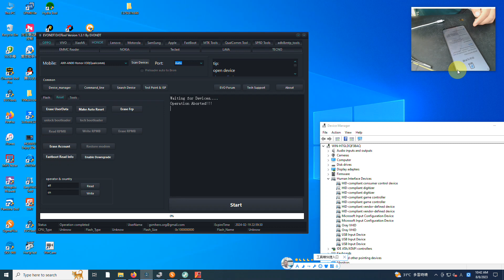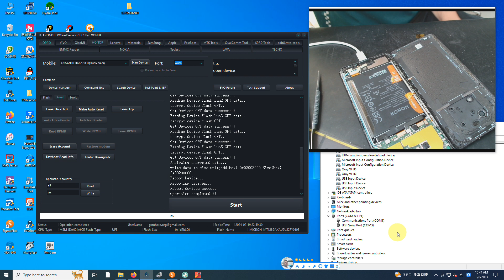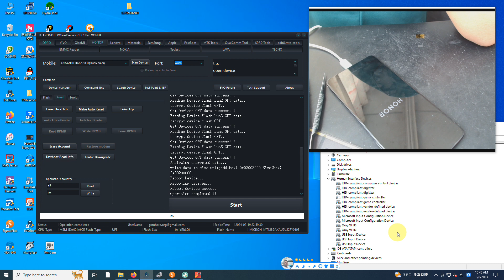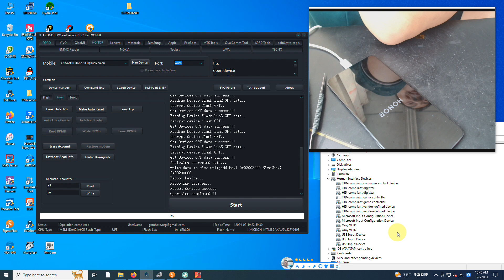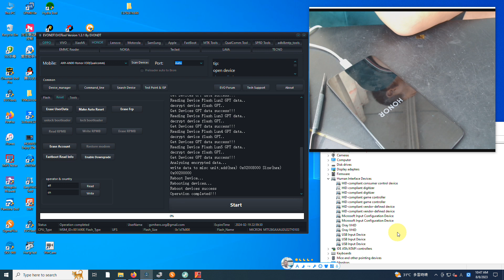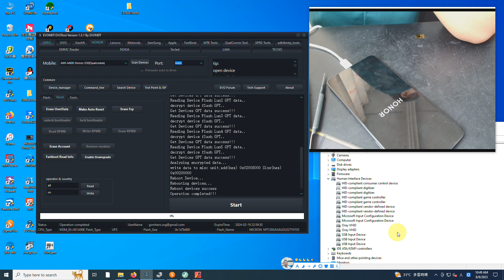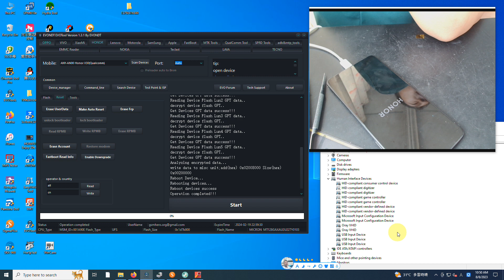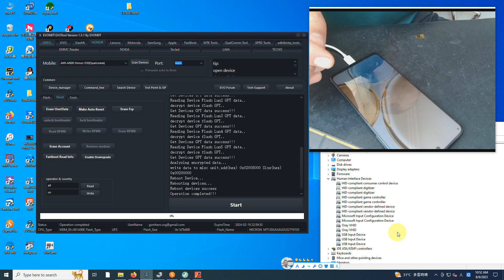HUAWEI HONOR X30 ANY-AN00 7.1.0.160 Erase Account Done With EVONDT 《EVOTool》